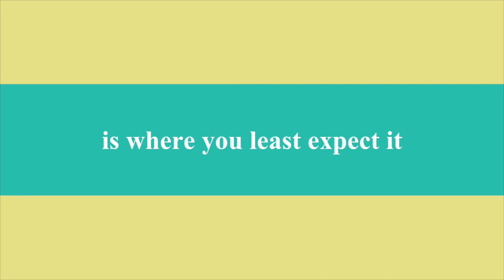Magnus and Gordon Gallery Presents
Magnus and Gordon Gallery Presents paintings, sculpture and needle felting.

The Magnus & Gordon Gallery features the most unique, creative, original sculpture and artwork in South Florida.
Located in Delray Beach, the gallery was founded in 2013 and is the go to place for art.

Magnus Sebastian a sculptor reconstructs vintage mannequins in most of his work.
His works of art tend to be an idealized expression of the human form. He fills them with innards made of the cast off pieces of technology that we take for granted and discard every day. Captivated by the idea of alternative perspectives Magnus wants those who inspect His work to see the beauty of form and be intrigued by the mechanical foundations. He wants the viewer to be drawn to the illusory patinas and mechanisms – to walk the line between dream and reality.

Brenda Gordon works in oils and/or acrylics, building up texture and glazes to create vibrancy in color, shadow and light. Her subject matter is diverse and has been described as romantic realism. In all of Gordon's work, attention to detail reveals her passion for the beauty of nature, interest in human interaction and love of expressing it through the imagery of art. Her latest passion is needle felting.

Working together Magnus and Gordon have created outstanding sculptures, and contemporary original paintings.